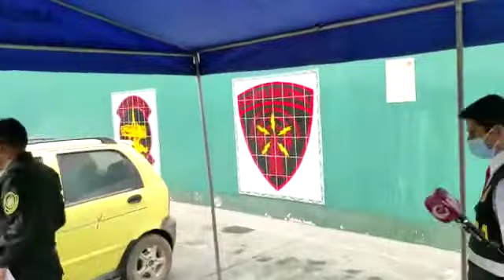Carabayllo - Cae banda criminal 'El clan familiar'